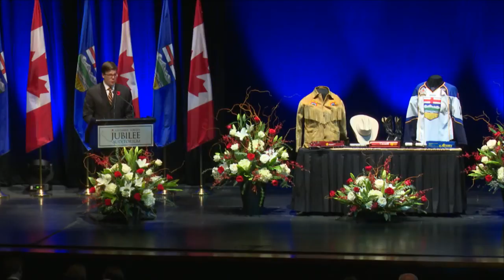State memorial for former Alberta Premier Jim Prentice